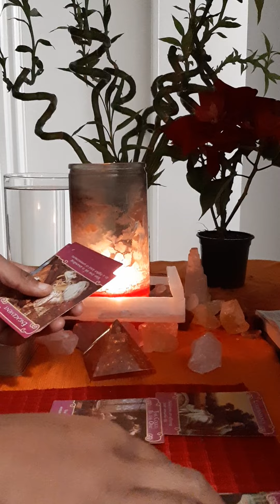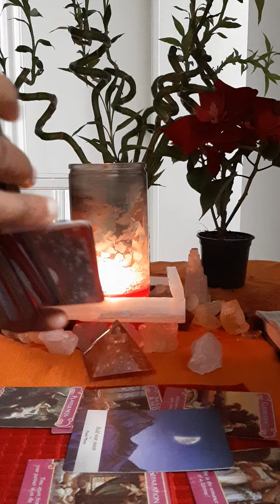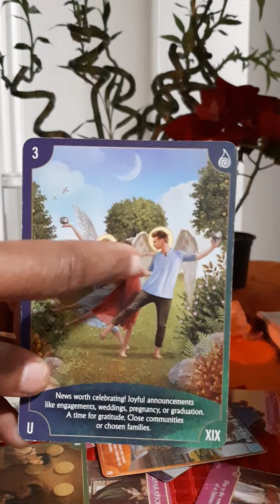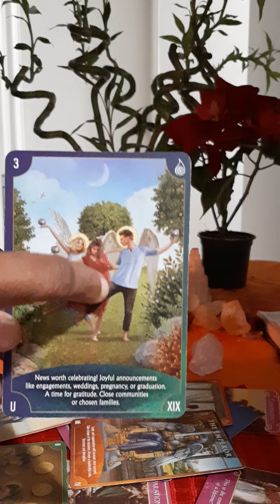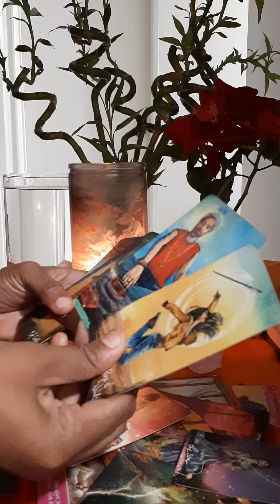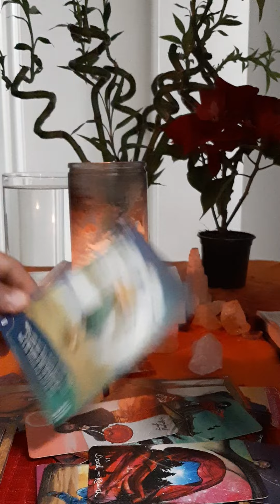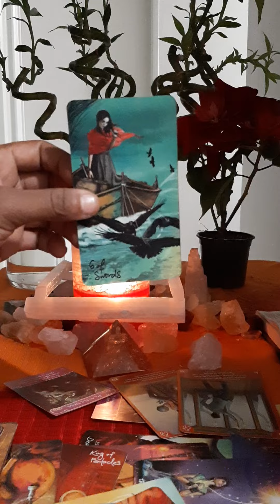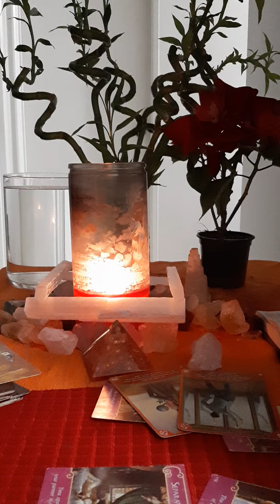libra: long distance relationship